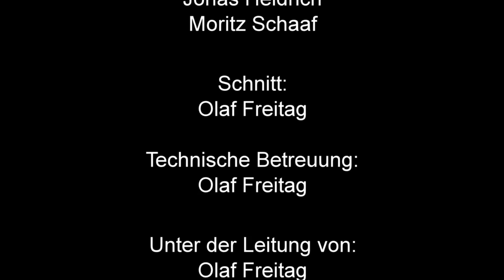Institut Pierre Werner - Staatsbesuch des Präsidenten der Bundesrepublik Deutschland - 04.11.2014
Vortrag von Germaine Goetzinger und Rede des Bundespräsidenten Joachim Gauck